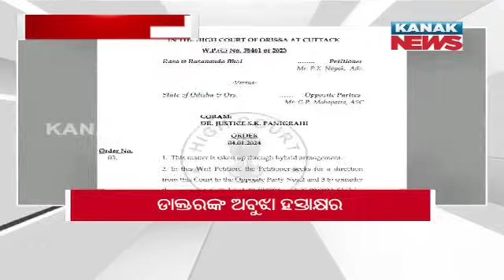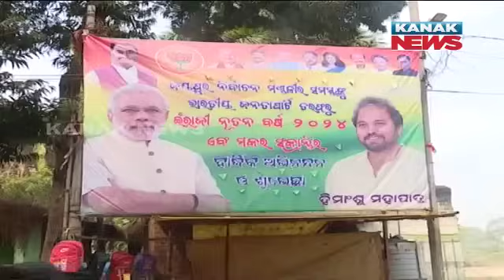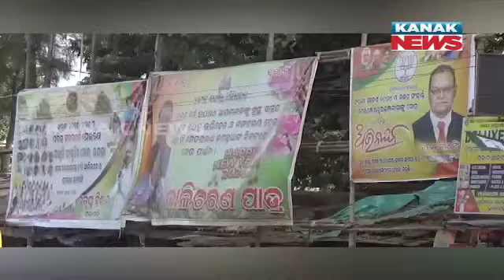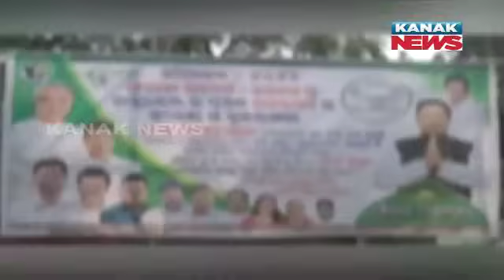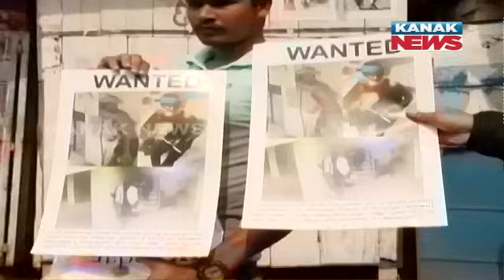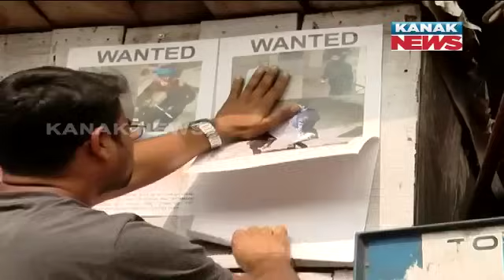7PM Bulletin || 7th January 2024 || Kanak News